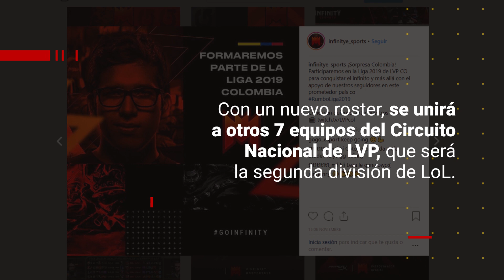MinutoInfinity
Ya tenemos nuestro último MinutoInfinity, dónde te presentaremos un minuto de noticias únicas y exclusivas de League of Legends y nuestro team.